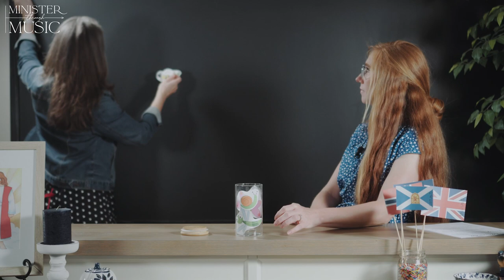QUESTION TIME: How to Prepare for Your Primary Program - Minister Through Music Primary - Episode 13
Brook and Lucie share helpful ways to prepare for your primary program - free Old Testament Primary Program Outline included.

00:00 - Q&A Intro
01:26 - Come, Follow Me Primary Program Outline Explanation
04:10 - New Ideas to Prepare for your Primary Program
05:03 - Song Hospital
07:29 - Fishers of Men
09:33 - Bugs In A Jar
12:07 - Primary Cookie Choir
12:45 - Getting Excited About Reviewing Primary Program Songs
15:18 - Creative Ways to Work With Unique Situations
16:37 - Ministering To the One

Welcome to Minister Through Music, a powerful video series for those engaged in blessing others through music. These resources include essential teachings, tips, and tools for primary, choir, piano, organ, and more!

We warmly invite you to share these videos with those you know who Minister Through Music.

MINISTER THROUGH MUSIC - Primary
Hi. We are Lucie and Brook, a mother and daughter duo. Our passions in life can be summed up in these three things:

1 - The Gospel of Jesus Christ
2 - Children and our family
3 - Music

Naturally, we love teaching children the gospel of Jesus Christ through the primary songs!
As it turns out, we have served in primary for about 40 years combined; between the two of us, we have 14 kids (seven each) and have at least 25 combined years of teaching music to children, including directing musicals and children’s choirs. This is what we love!

Do you have a touching or memorable story about teaching the gospel through music to children? We'd love to read about it in the comments and possibly share it in future videos!

Jackman Music in no way represents The Church of Jesus Christ of Latter-day Saints.